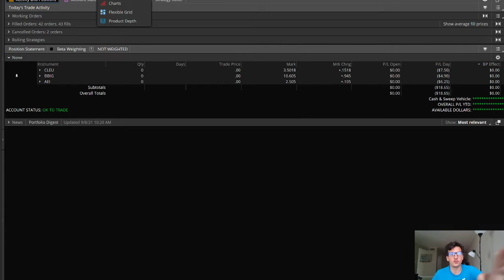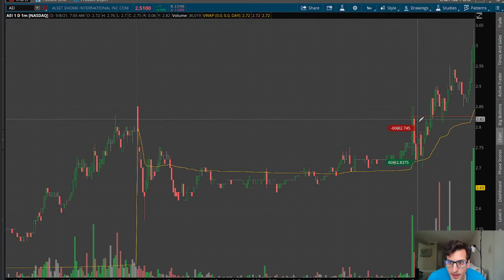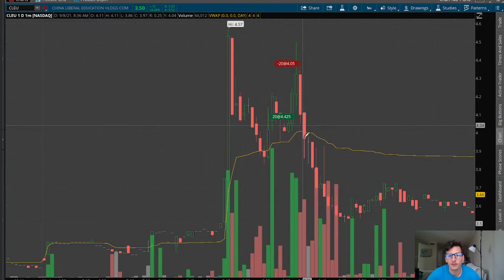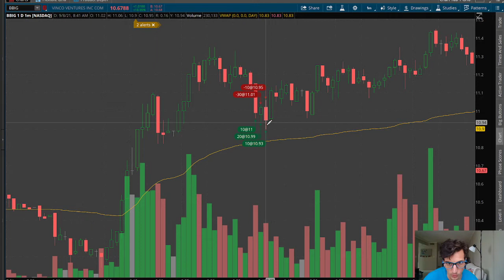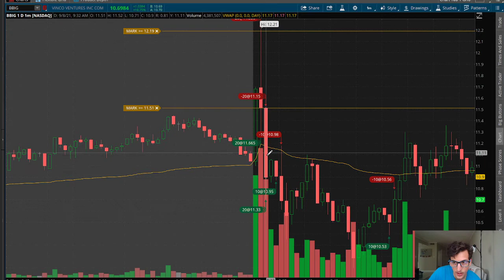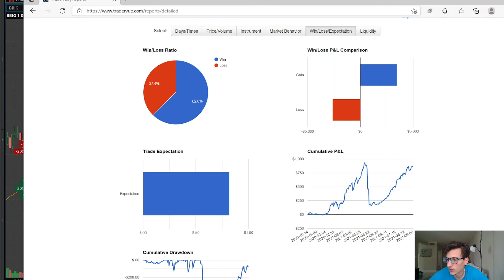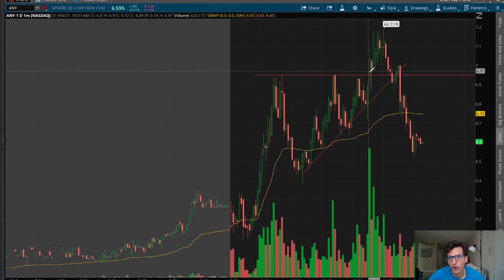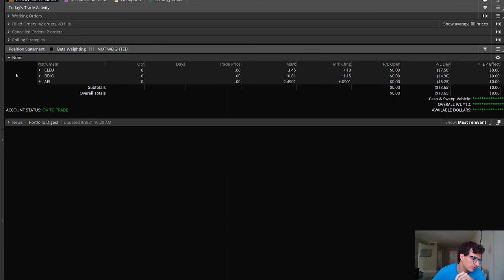$BBIG $CLEU $AEI Trading Recap